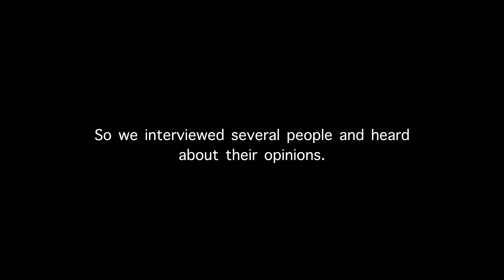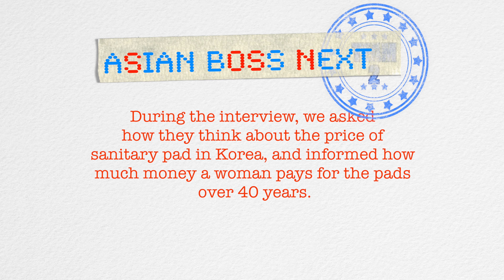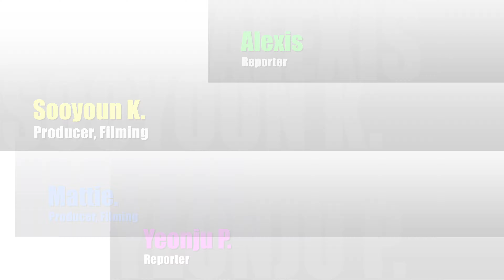How Do People In Korea Perceive Periods? | Asian Boss NEXT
We talked to several Koreans about how they perceive periods and discussed the issue of Korean men petitioning to ban selling sanitary pads.

Real Stories by Real People on Real Issues from the NEXT generation.

Asian Boss NEXT is a youth-led platform and network for today’s global youth to deliver and create content reflecting the most authentic voices and perspectives on the latest news, social issues and cultural trends all over Asia.

Are you curious about the global youth’s perspectives from Asia on various cultural and social issues?

**This video is created by students from George Mason University Korea